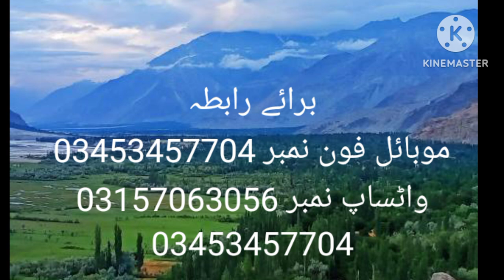مغنی الادیب اول درس نمبر 50 استاد محمد حسین فیاضی